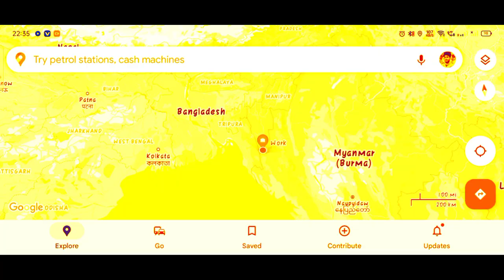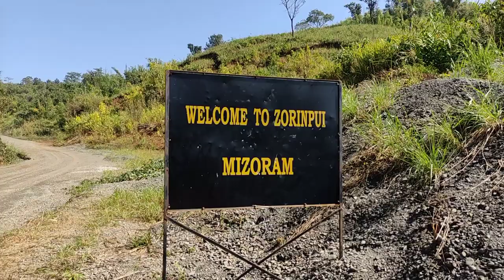my second vlog ❣️|| INDO-MYANMAR BOARDER TOUR || my first vlog || yashwant singh vlogs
my first vlog || my first vlogs

my first vlog || saurav joshi comments❤️

🥺🥺जल्दी मिलते है🥺🥺hello friends:-my name is-yashwant singh . this is my first vlog here.I'm Just starting my YouTube journey today with this vlog.Here on this channel I'll provide you better lifestyle vlog and travel vlogs which you will enjoy a lot. i m the beginning.I need yous support a lot. If you have suddenly fallen on this channel and watching this video,then please hit the like ✅ and don't forget to subscribe. your single subscription means a lot for me .❤️THANK YOU

yashwant singh vlogs
my YouTube first vlog
yashwant singh vlogs
morena blog
my_first_vlog
my first
vlog
my new vlogs
my old vlogs
saurav joshi comments on youtube channel
saurav joshi
saurav joshi vlogs
amar morya vlogs
raju patodi vlogs
raju prajapat vlogs
aditya vlogs
pradeep vlogs
yashwant singh vlogs
yashwant vlog
first vlog
my first vlog||
vlog channel
vlogs channel
vlogging channel kese grow kre
vlog viral kese kre
yashwant singh vlogs
hindi vlogs
lifestyle vlogs

😊😊😊😊ok bye😊😊😊😊

keywords tags___________
vlogs  YouTube Thumbnail
sourav joshi vlogs
flying beast
mumbiker nikhil
indian vlogs
my first vlog
being vlogger
no.1 vlogerr
new vlogger
Vlogger
Vlog Thumbnail
popularbeing vlogger
vikash karoriya vlogs
vikash karoriya
funny vlog
funny vlogger
vlog fun
indian funny vlogger
no.1 vlogger
vlogs
new vlogger
funny klug vlogs
ambah
morena ambah vlogs
ambah vlog
daily vlogs
daily vlogger
daily vlogging
village vlogo
village vlogger
lifestyle vlogs
lifestyle vloggers
first vlog
family vlogs
travel vlog
travel vlogos
vlogger
vlogging
vlogkaroriya
funny vlog
funny vlogger
vlog fun
indian funny vlogger
no.1 vlogger
vlogs
new vlogger
funny klug vlogs
ambah
morena ambah vlogs
ambah vlog
daily vlogs
daily vlogger
daily vlogging
village vlogo
village vlogger
lifestyle vlogs
lifestyle vloggers
first vlog
family vlogs
travel vlog
travel vlogos
vlogger
vlogging
vlog
indian
sourav joshi vlogs
flying beast
mumbiker nikhil
being vlogger
dilkhush Vlog
second vlog
2nd vlog
gaon ka vlog
village vlog
vlog in village
indian vlogs
second, vloging
Sourav joshi
Sourav joshi vlogs
Piyush joshi